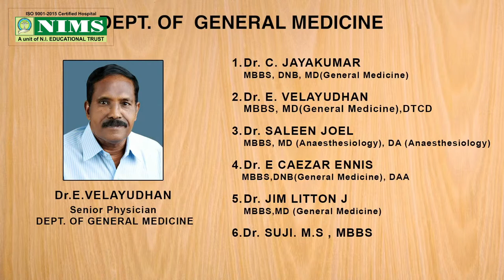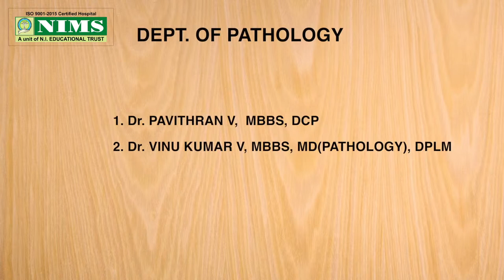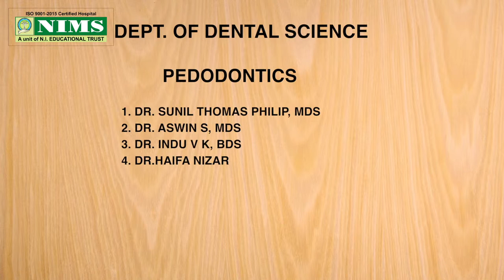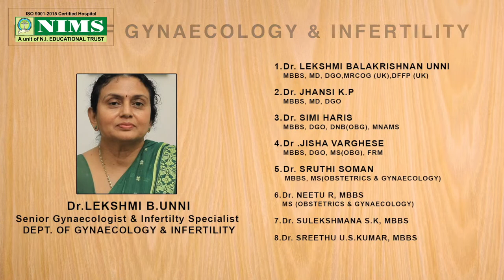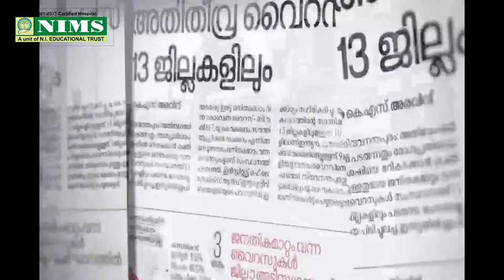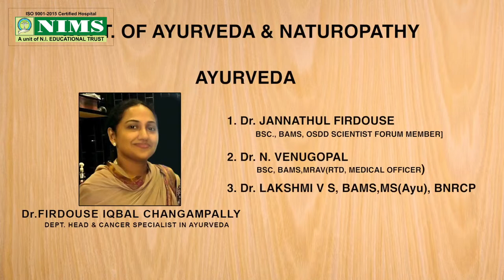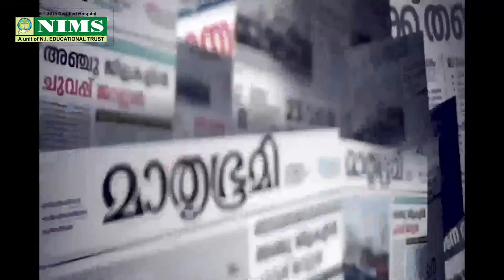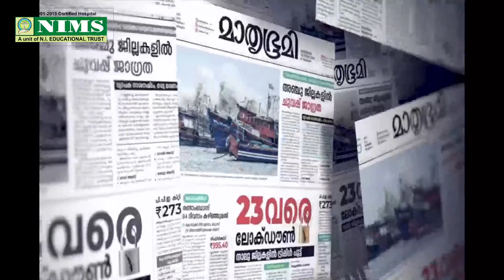NIMS COLLEGE OF NURSING CELEBRATING 100 YEARS OF KHADI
Live Streaming of  NIMS College of Nursing's 100 years of Khadi Celebration.

Honorable Guests,
Mr. P. Rajeev, Minister for  Industries, Law, and Coir, Govt of Kerala
Mrs. Arya Rajendran.S (Hon. Mayor, Municipal corporation of Thiruvananthapuram)
For Lamp Lighting Ceremony of 12th Batch BSC Nursing Students
Handover of Project Launching

Venue: Kerala Gandhi Smaraka Nidhi, Thycaud, Thiruvananthapuram